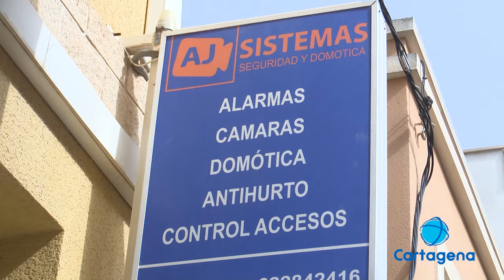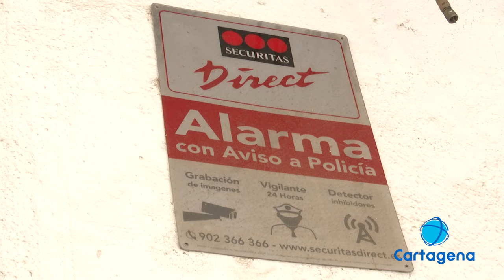Aumenta la instalación de alarmas durante el periodo vacacional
El miedo a que entren en casa durante el periodo vacacional hace que se disparen la instalaciones de estos dispositivos. Las empresas de seguridad se encuentran en temporada alta e incluso han llegado a instalar 20 alarmas por semana.